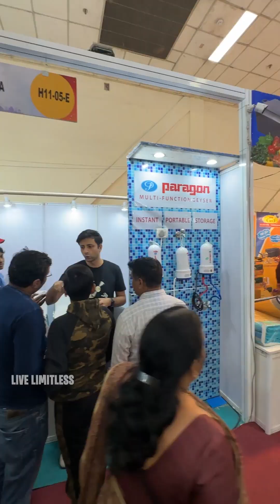Isse Badhiya Portable Geyser Kahi Nahi Milega